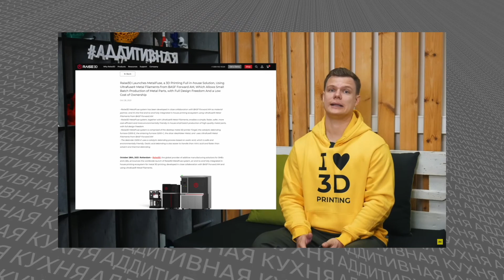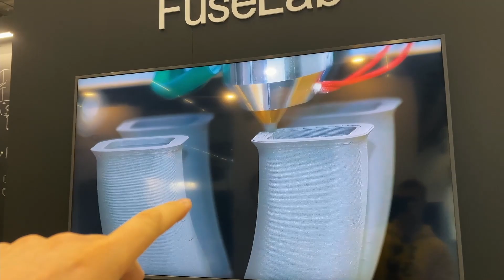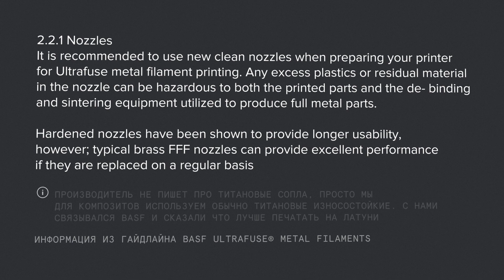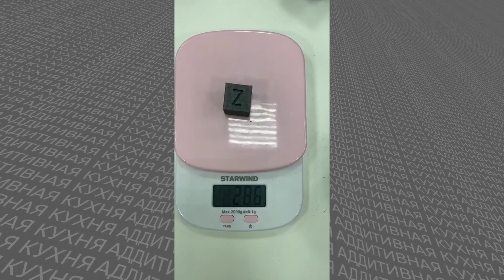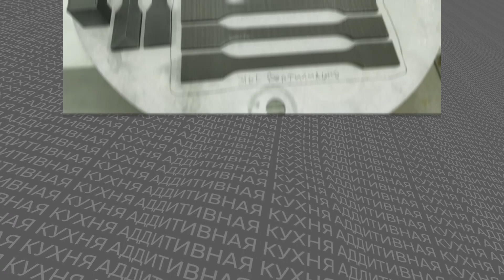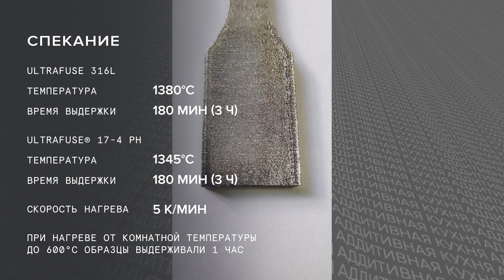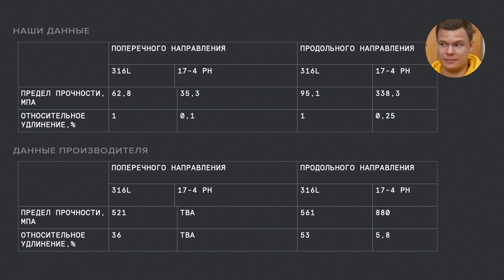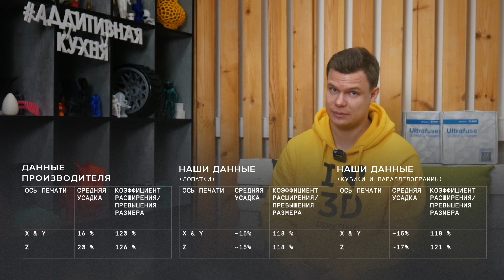3D печать металлом на Hercules G2 || BASF Ultrafuse 316L & 17-4 PH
Всем привет! Аддитивный ликбез уже тут.✌️

Сегодня подробно разберёмся в металлической печати! Что нам предлагают филаменты от BASF? Исследуем процесс печати и поэкспериментируем с напечатанными лопатками. Рассмотрим процессы дебайдинга и спекания после печати. И конечно, по традиции, проверим всё это дело на прочность. (и коррозионную стойкость)

🎥Первый на русском Ютубе обзор BASF Ultrafuse 316L & 17-4 PH и полный цикл экспериментов с ними! Просмотр настоятельно рекомендован😉

Читай самые интересные статьи о 3D печати в блоге на сайте (осторожно, можно залипнуть)

Топ 5 наших видео на канале АК (смотреть обязательно):
- Как избавиться от "волос" при 3D печати

У тебя есть старый принтер? Поменяй его на Hercules с большой выгодой по нашей программе Trade-in!

Аддитивная кухня - это youtube-канал компании Импринта про 3D печать

00:00​ - Вступление
01:08​ - Про металлонаполненные полимеры Ultrafuse 316L & 17-4 PH
10:05 - Как напечатать металлическую деталь
15:19​ - Что и как мы печатали
20:59​ - Процесс дебайдинга
26:43 - Про запекание
28:47 - Что у нас получилось
30:56 - Определённые нюансы
32:02 - Испытания на разрыв, твёрдость и слёзы от результатов
36:15 - Про усадку материалов
38:00 - Коррозионная стойкость
39:08 - Выводы!